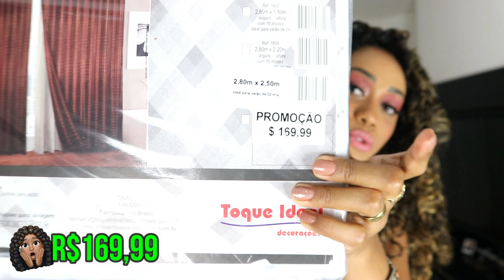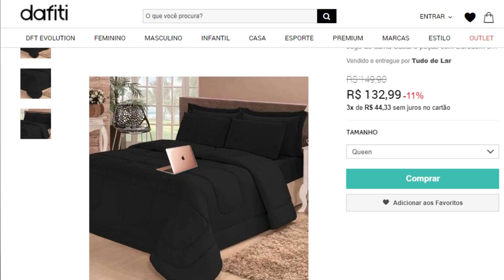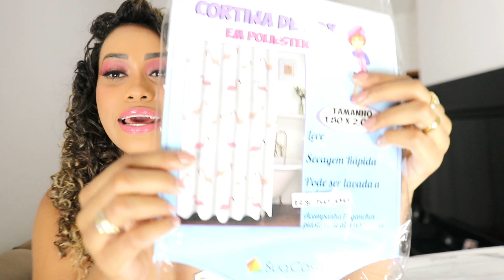COMPRINHAS PARA CASA (quase mil reais) 🤑😳 @sarahgontijo #1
Meu marido quase me deserdou depois dessa compra. Mas ficou tudo tão bonitinho, que ele mudou de idéia kkk.
Ahhh, vai ter vídeo arrumando tudo tá?! NÃO PERCA!
Obrigada❤️